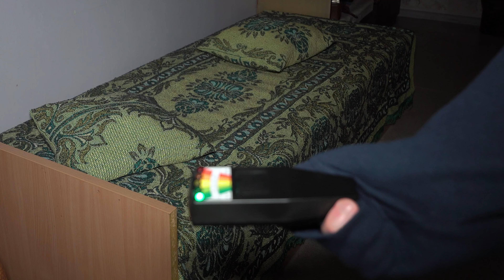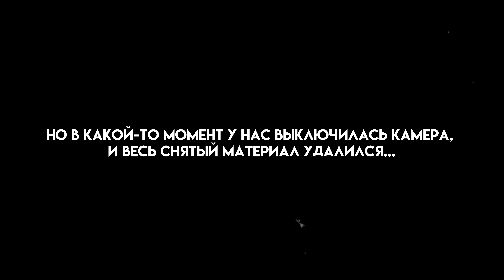Провели НОЧЬ в УСАДЬБЕ с ПРИЗРАКОМ РЕБЕНКА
Добро пожаловать на третью серию сезона! В этом видео мы провели ночь в усадьбе Пуйкуле. В усадьбе было несколько убийств и легенд о том, как люди сталкивались с паранормальными явлениями. Эта ночь изменила нашу жизнь. До сих пор при просмотре данного ролика у нас появляются мурашки на коже.